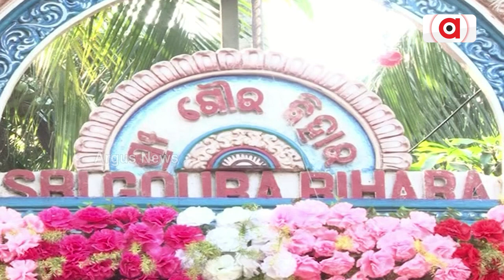ପରମ୍ପରାର ପର୍ବ ବ୍ୟଞ୍ଜନ ଦିବସ । Byanjan diwas । Argus News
ପରମ୍ପରାର ପର୍ବ ବ୍ୟଞ୍ଜନ ଦିବସ ।
ଆମ ସଂସ୍କୃତି, ଆମ ପରମ୍ପରା ଓ ଆମ ଧର୍ମୀୟ ଭାବନାର ଅନନ୍ୟ ପର୍ବ ହେଉଛି ବ୍ୟଞ୍ଜନ ଦ୍ୱାଦଶୀ, ଦ୍ୱାପର ଯୁଗରେ ମା ଯଶୋଦା ଶ୍ରୀକୃଷ୍ଣଙ୍କୁ ମାର୍ଗଶିର ମାସ ଦ୍ୱାଦଶୀ ତିଥିରେ ନାନା ପ୍ରକାରର ବ୍ୟଞ୍ଜନ ପ୍ରସ୍ତୁତ କରି ଶ୍ରଦ୍ଧା ପୂର୍ବକ ଖୁଆଉଥିଲେ ।